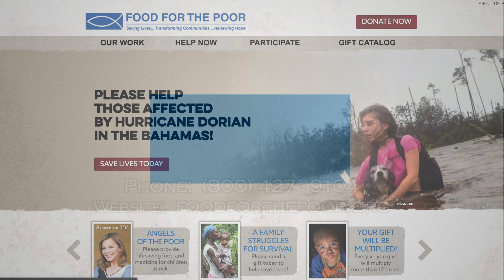Food For The Poor delivering aid to the Bahamas in the wake of Hurricane Dorian